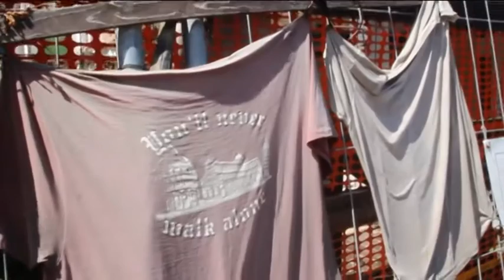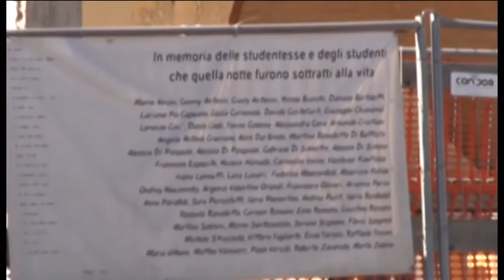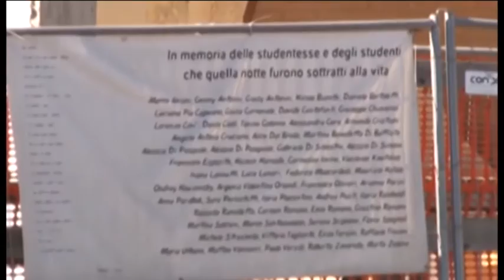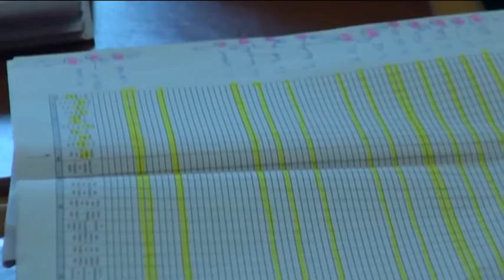TgSei L'Aquila Giovedi 12 maggio 2016